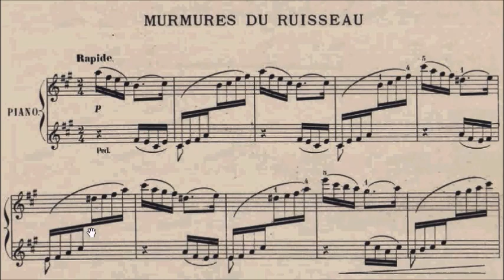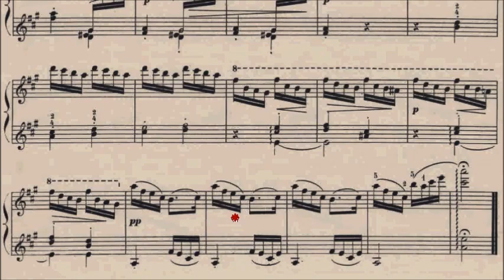RCM Piano 2022 Grade 8 Etude No.5 Jaell Murmures du Ruisseau Sheet Music